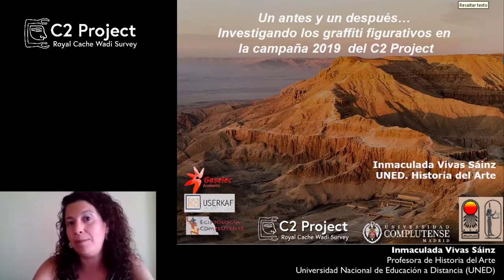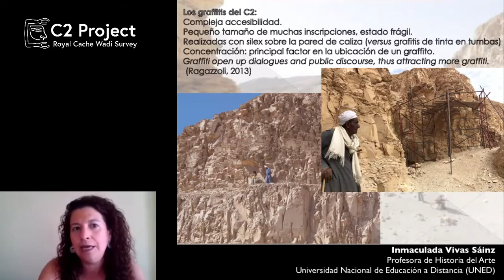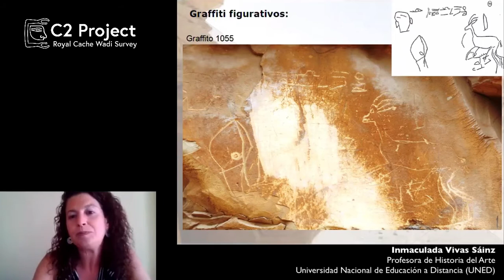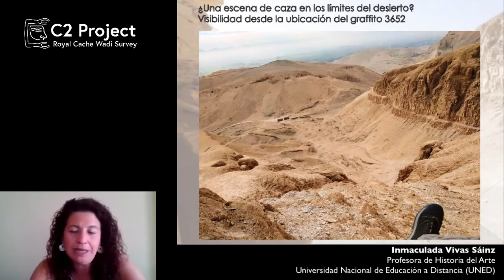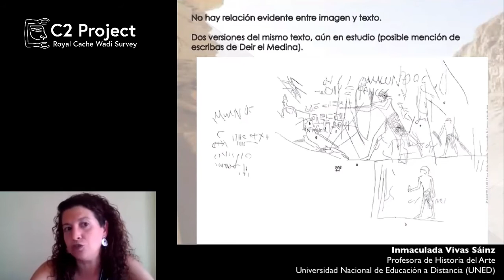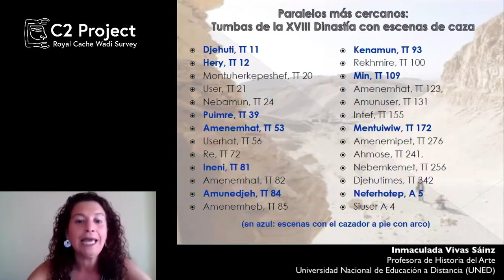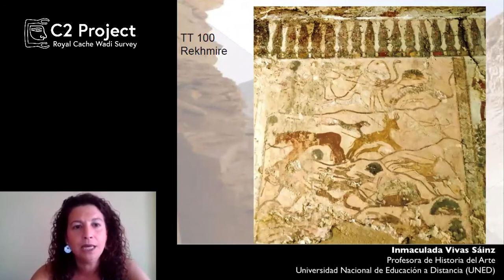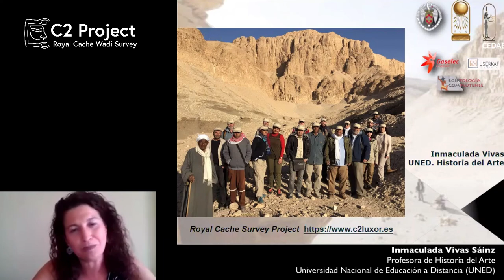EEC3 (4/7) Un antes y un después... los graffiti figurativos del C2 Project. (Inmaculada Vivas)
Cuarto video del III Encuentro de Egiptología Complutense dedicado monográficamente al C2 Project . Intervención a cargo de Inmaculada Vivas (UNED). Se presentan una serie de graffiti figurativos estudiados en las campañas de 2017 y 2019 en el Valle de la Cachette Real, Luxor, Egipto. Un proyecto de colaboración entre la Universidad Complutense de Madrid y el Center for the Study and Documentation of Ancient Egypt del Minsiterio de Antigüedades de Egipto.

Fourth video of the III Encuentro de Egiptología Complutense dedicated monographically to the C2 Project Lecture by Inmaculada Vivas (UNED). A series of figurative graffiti studied in the 2017 and 2019 campaigns in the Valley of the Royal Cachette, Luxor, Egypt are presented. A collaborative project between the Complutense University of Madrid and the Center for the Study and Documentation of Ancient Egypt of the Egyptian Ministry of Antiquities.

From next July 15 it will be available with English subtitles.
Tras un hiato de un año, debido a la organización del VI Congreso Iberomericano de Egiptología en diciembre de 2018, retomamos la tradición anual de nuestro simposio y anunciamos el III Encuentro de Egiptología Complutense (EEC3). Debido a las especiales circunstancias de este año, hemos decidido celebrarlo de forma virtual, con ponencias pregrabadas durante el confinamiento por la pandemia Covid-19 por parte de miembros del equipo de investigación del C2 Project y centrar la temática del encuentro precisamente en los resultados del proyecto de investigación que Egiptología Complutense apoya y que llevan a cabo varios de sus miembros.

After a one-year hiatus, due to the organization of the VI Iberoamerican Congress of Egyptology in December 2018, we resumed the annual tradition of our symposium and announced the III Encuentro de Egiptología Complutense (EEC3). Due to the special circumstances of this year, we have decided to celebrate it virtually, with prerecorded presentations during the lockdown of the Covid-19 pandemic by members of the C2 Project research team. The meeting focuses on the results of the C2 Project supported by Egyptología Complutense and carried out by several of its members.